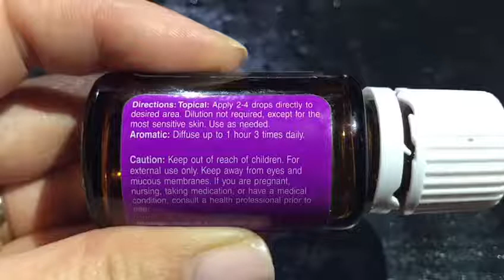Diamond 教室系列（一）「 生產品牌各不同原廠指引說清楚 」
Diamond 教室系列（一）
「 生產品牌各不同原廠指引說清楚 」
iPhone 可唔可以用三星叉電線？等我地話你知！ 🤣